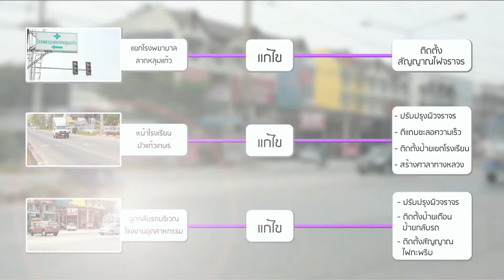ตอนที่ 369 จังหวัดปทุมธานี ร่วมมือร่วมใจแก้ไขจุดเสี่ยง ลดอุบัติเหตุ ถนนทางหลวงหมายเลข 346 ปทุมธานี